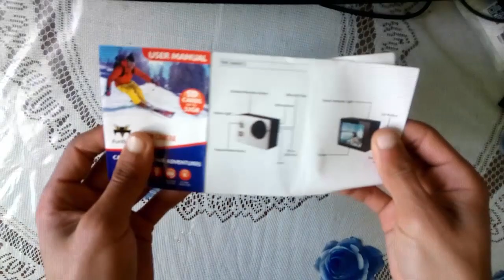مراجعة كاميرا رياضية بسعر رخيص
يتمحور هذا الفيديو حول مراجعة لكاميرا رياضية Review For Camera Action HD 1080، بثمن مناسب ، وبأدوات تمنك من التصوير خارج المنزل بأسهل طريقة

◄ أقسام الفيديو :
00:00 المقدمة
00:46 unboxing
01:20 إعدادات الكاميرا
02:10 ادوات تثبيت الكاميرا
06:39 مراجعة الكاميرا
09:20 الخاتمة